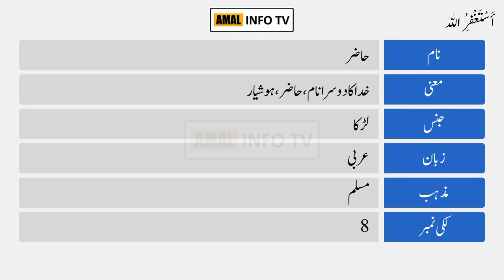Hazir Name Meaning in Urdu | Hazir Naam Ka Matlab Kya Hai | Amal Info TV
Hazir (حاضر) is a Muslim boy Name. The hazir Name Meaning in Urdu is "خدا کا دوسرا نام، حاضر، ہوشیار". Hazir name is Arabic originated, and the Lucky Number is eight (8) which is related/connected with Islamic Name hazir. Also find other important details about hazir name in this Video Like Color, Compatible Stone & Metals, Religion, Language, and Many More..!!

👉 Detail: In this video you will find all kind of details about hazir name meaning in urdu, hazir name meaning in urdu & lucky number, hazir name status, hazir name meaning whatsapp status or if you have any other query so you can ask in the comments section.